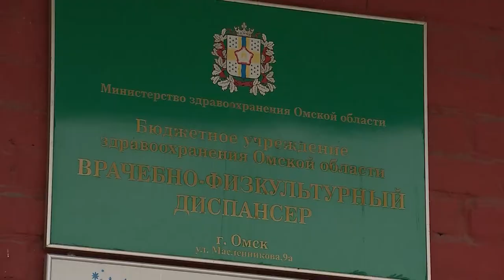Как подготовиться к марафону?